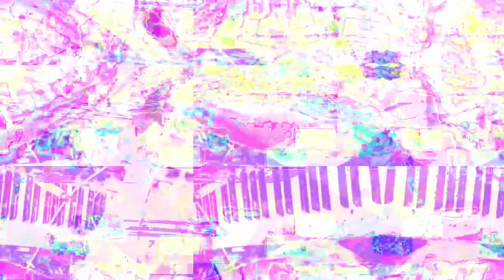[EPILEPSY WARNING] Movie 23 02 28 10h39m15s